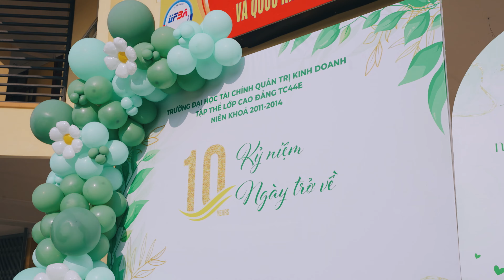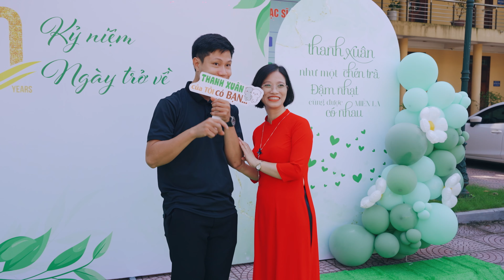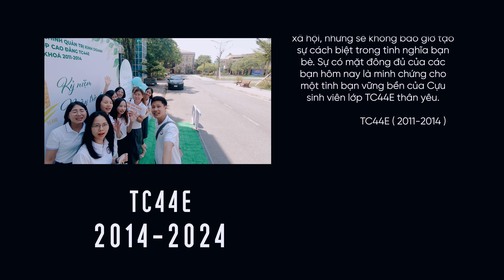TC44E. 10 năm trở về ( 2014-2024 )